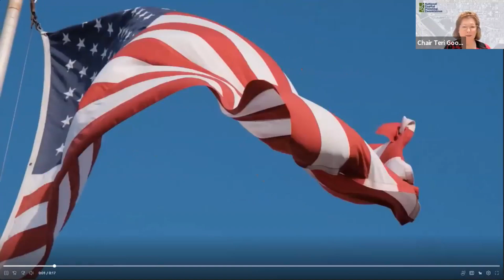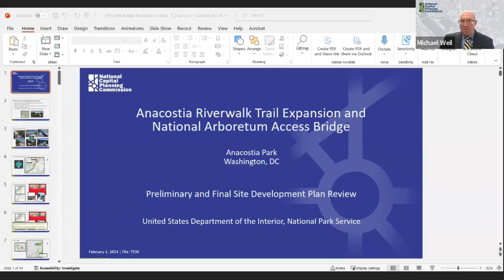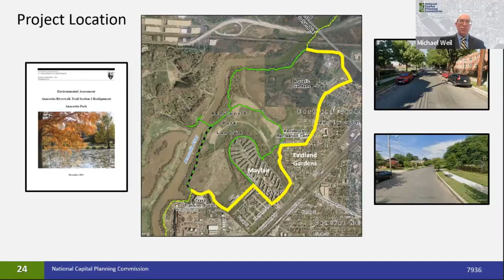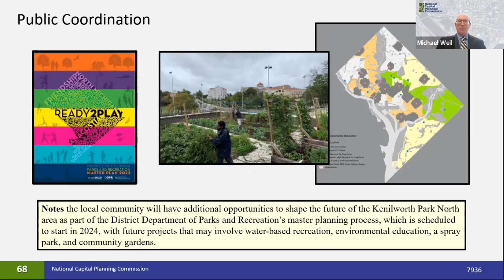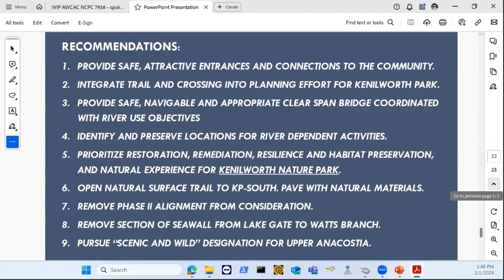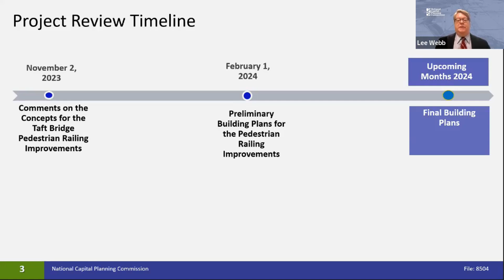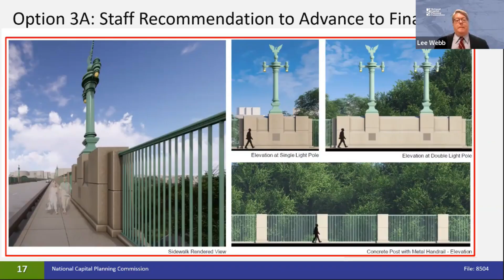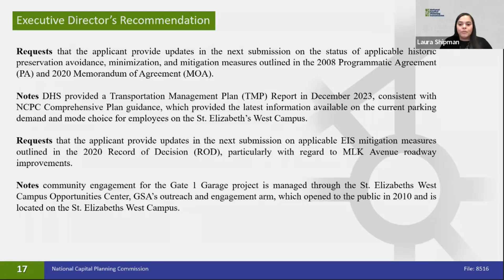National Capital Planning Commission (USA) Meeting, February 1, 2024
Proceedings from the Meeting: Anacostia Riverwalk Trail Extension and National Arboretum Access Bridge (7936); William Howard Taft Bridge Pedestrian Railing Improvements (8504); St. Elizabeths West Campus Gate 1 Garage and Site Development (8516).